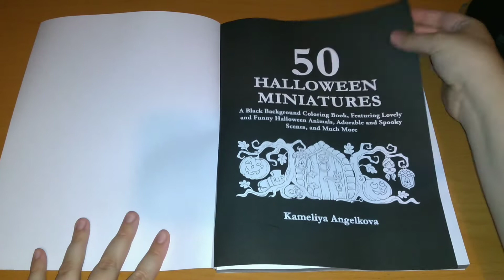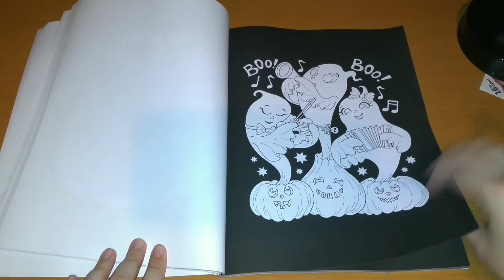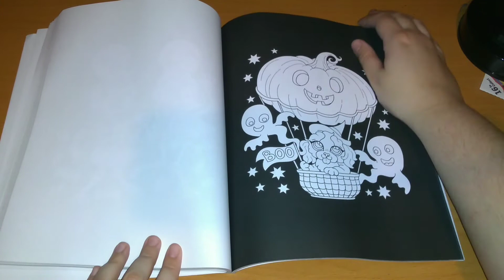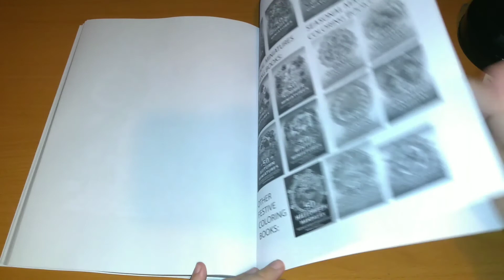50 Halloween Miniatures by Kameliya Angelkova 🎃